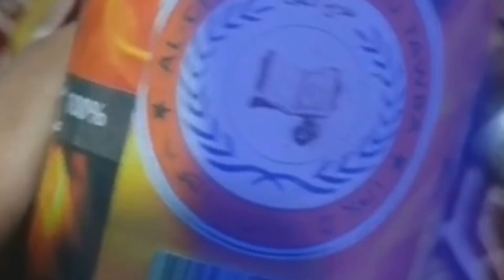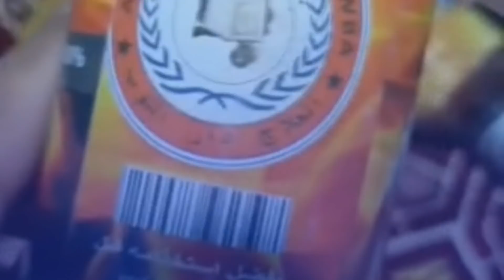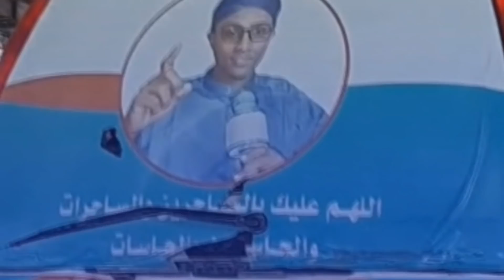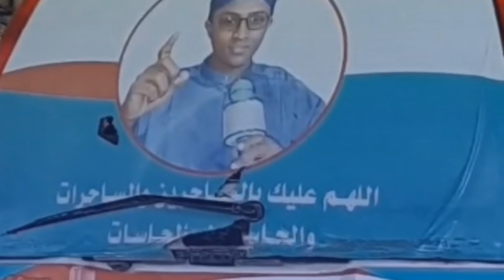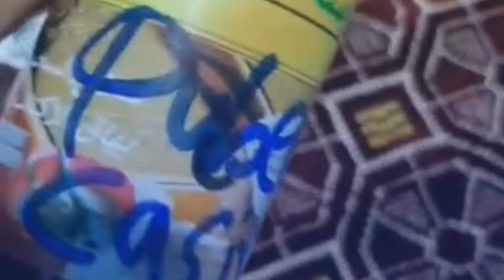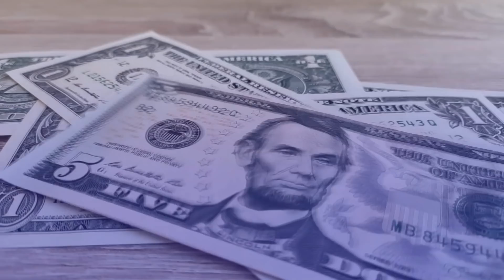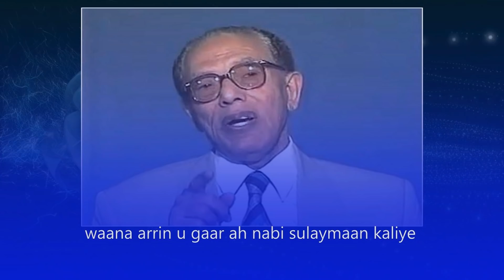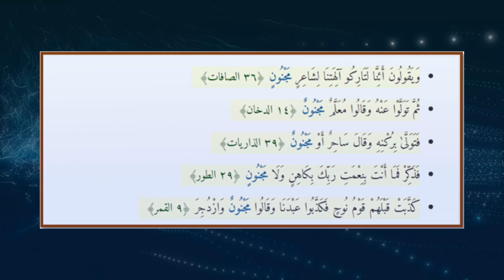2 | Wax aadan waligaa arag | khuraafaat iyo been | Mowduucii ugu dambeeyay : 27 daqiiqo